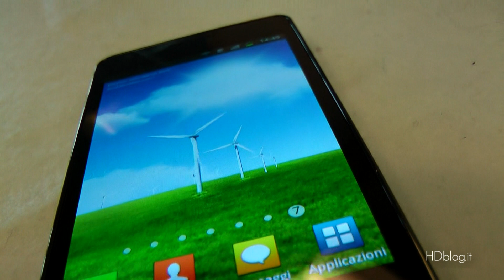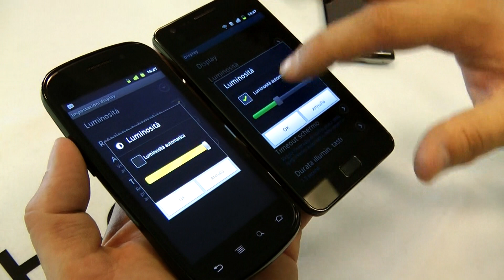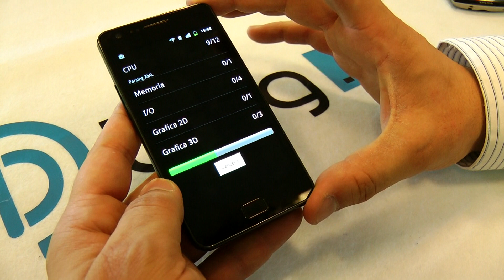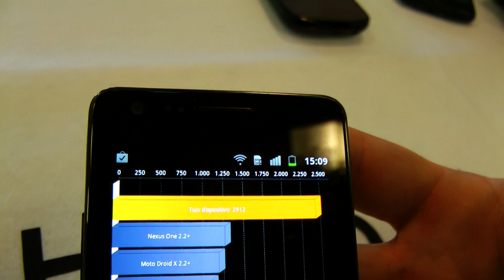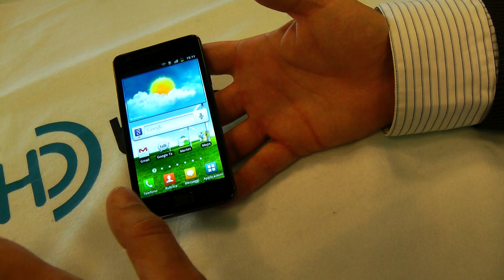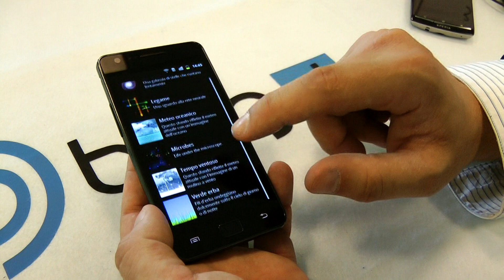Samsung Galaxy S2 Display e Benchmark ENG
Samsung Galaxy S2 Display e Benchmark. Maggiori info